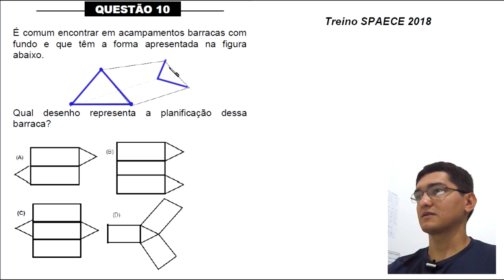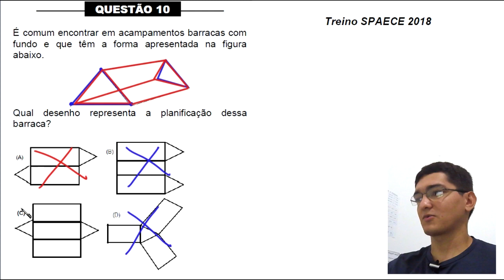SPAECE 2018 - TREINO - PLANIFICAÇÃO - QUESTÃO 10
É comum encontrar em acampamentos barracas com fundo e que têm a forma apresentada na figura abaixo.

Qual desenho representa a planificação dessa barraca?